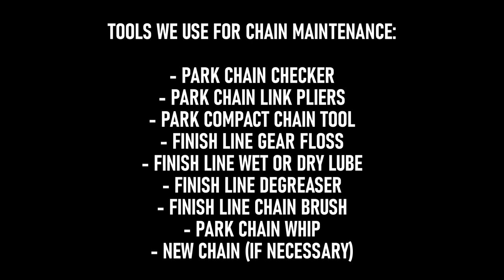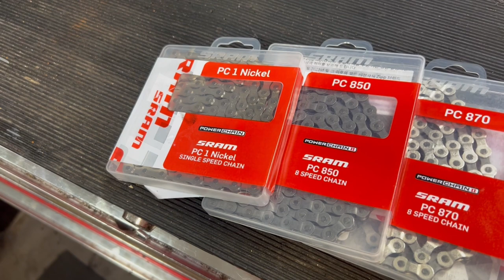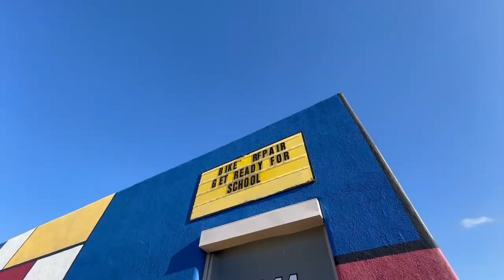How To Change & Check Bike Chains, Cassettes, & Freewheels - Cycle To-Go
Ever wondered why your bike isn't riding properly? Or why your chain is wearing so fast? Let's talk about that - this video goes in-depth about replacing chains, cassettes, and freewheels, and how to prevent wear and do proper maintenance.

Check out our music website to learn about us or buy music gear